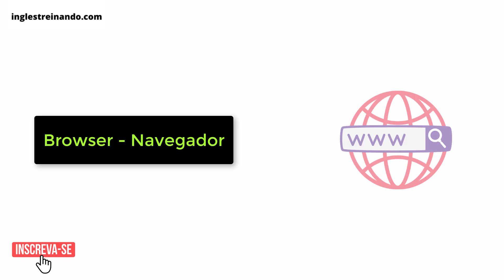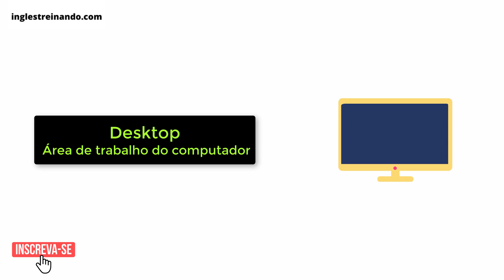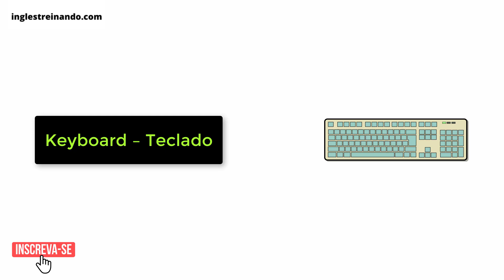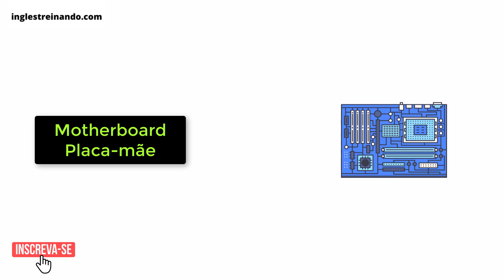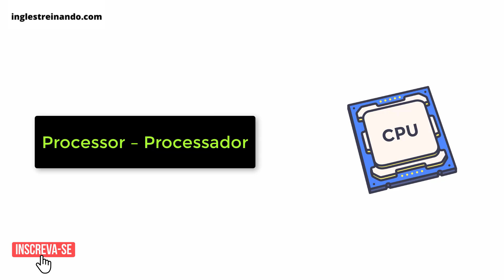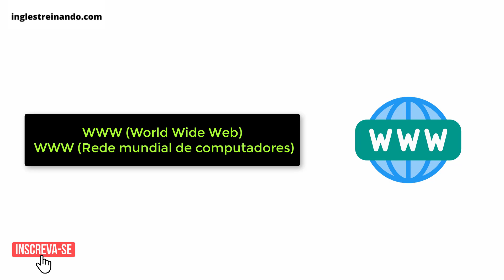COMPUTADOR EM INGLÊS |VOCABULÁRIO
Neste vídeo você vai aprender o vocabulário sobre computador em inglês, conhecer o nome dos principais componentes do computador e vocabulário relacionado.

✅ Quer Aprender Inglês de Verdade? Conheça o curso Inglês Extremo - Curso Completo do Zero à Fluência

Você já se perguntou como é computador em inglês? Esta palavra não é muito diferente no português, inclusive, muitos termos usados são em inglês mesmo, como, por exemplo, software, wireless, entre outros.
E no vídeo de hoje você vai poder conhecer estas e muitas outras palavras. Você irá aprender a falar, teclado em inglês, placa-mãe em inglês, impressora em inglês, arquivo em inglês e muito mais.

Ficou interessado? Então acompanhe o vídeo e para saber mais, não deixe de conferir nosso site: